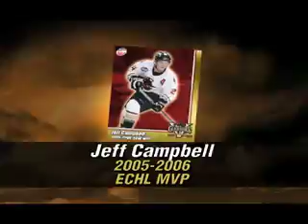Gwinnett Gladiators Devil Went Down To Georgia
Most recent version. Everyone get out there for the Playoffs! Special thanks to Eric Bell for the "finger synching"- You Rock!